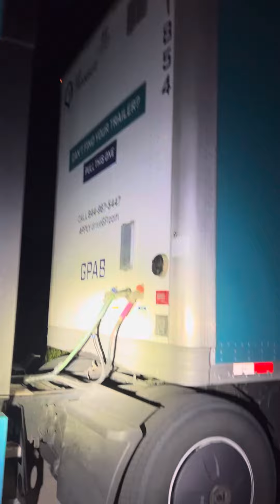This is NOT my pretrip 🙃🙃🙃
This is an older video when I had my old truck, and taken prior to the MD DOT officer recommending I manually check my lights and turn signals using the indicator versus using the "light test" switch. This was not my pretrip, I had already done it and was recording all the lights working because I had been having issues.